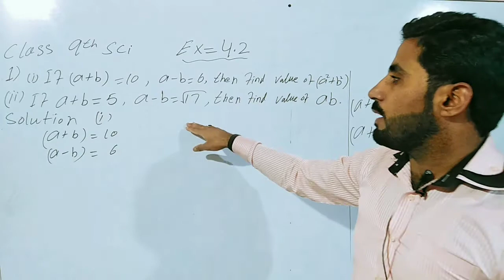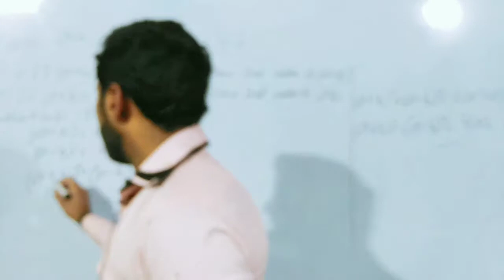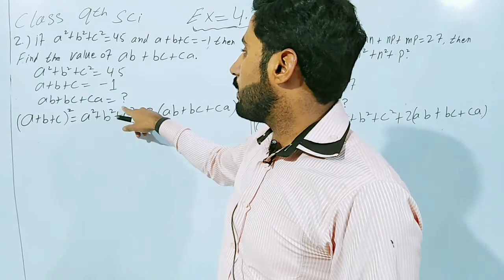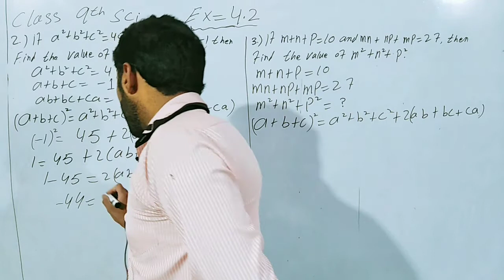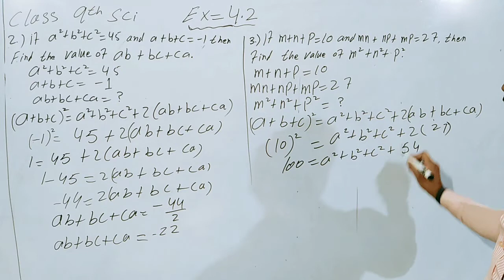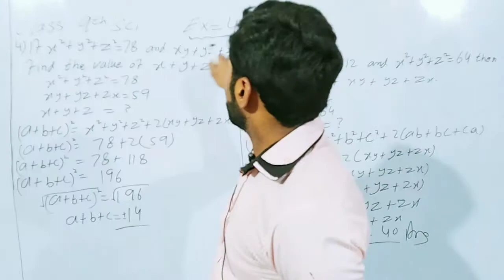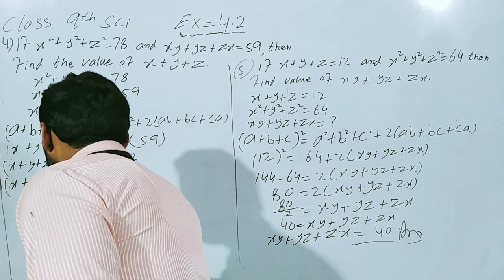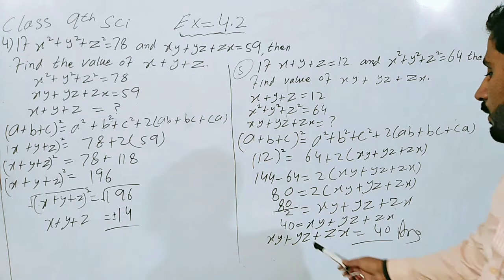Ex 4.2 | Qs 1-5 | 9th science | urdu hindi | maths with Naseer Ilyas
In this video lecture you will be  able to learn about class 9th maths Ex 4.2 Qs 1-5  of Punjab textbook board / Sindh board / KPK board in Urdu / Hindi / English

Important algebraic formulas
Learn formulas by clicking this link